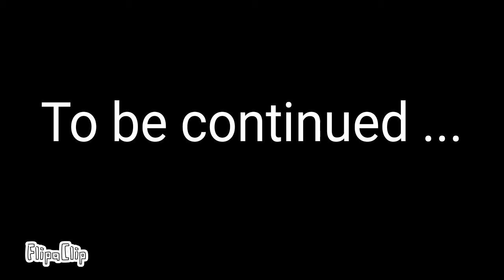Moo Milk meets Almond Milk (Almond Milk #2)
continue the journey of Almond Milk